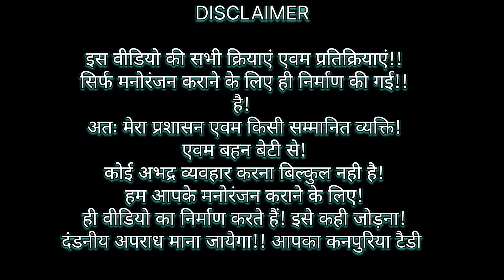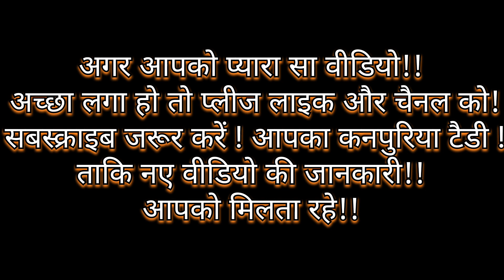Public Prank & Reaction 🔥! अब चलेगा जूता और करो प्रैंक 🤣!!Market Reaction Kanpur& Kanpuriya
funny pranks
kanpuriyateddy
kanpuriya comedy teddy
kanpur market reaction prank
teddy bear prank
teddy bear comedy

thanks big support dear everyone ❤️